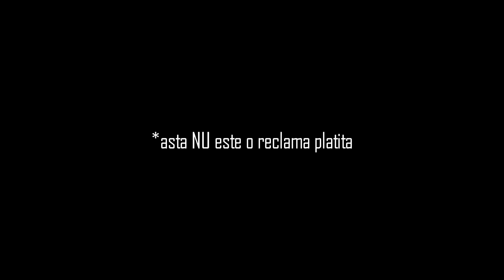NU CREZI CĂ ASTEA SUNT CĂȘTI ROMÂNEȘTI (MAIL TIME)